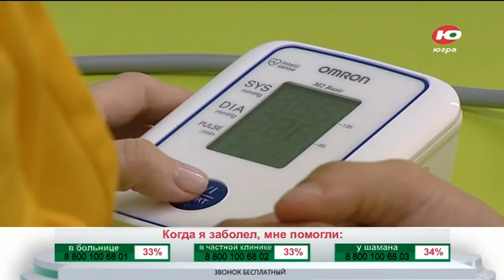Нужно ли лечиться за деньги?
Сидеть в очереди час, а то и два. В коридорах не протолкнуться. Вот, что сейчас творится в больницах. И даже тот, кто здоров, в этом воздухе рискует подцепить какой-нибудь вирус. Но, есть один нюанс - виноваты не врачи, а время года. На улице холодает, а народ, соответственно, болеет. Специалисты первичного звена по полной загружены работой.